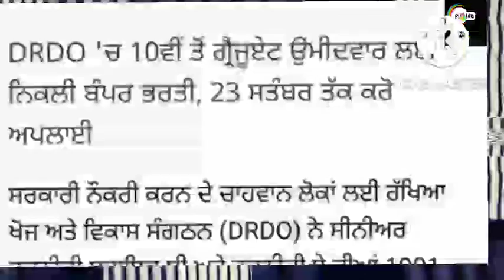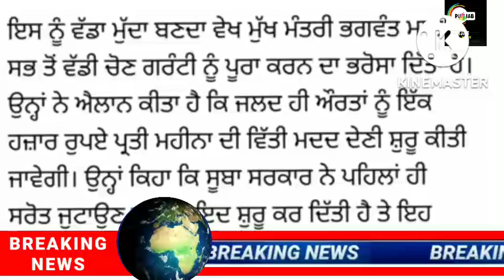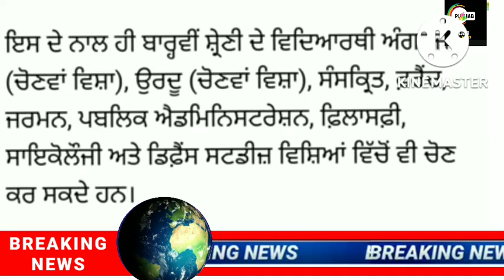Punjab School News Today। Punjab School Closed News Today Punjab News#sharemarket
Punjab School News Today। Punjab School Closed News Today Punjab News

Helo guyz